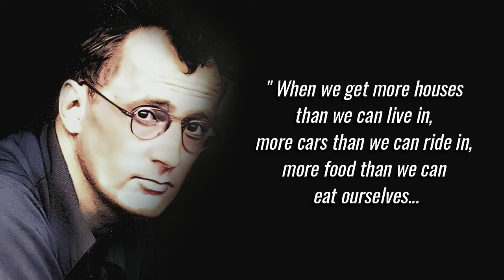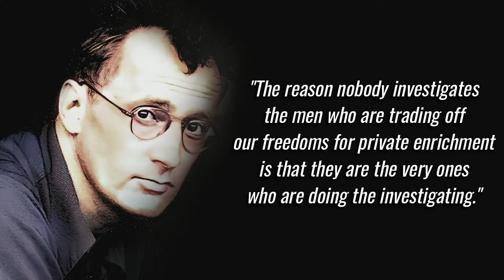Nelson Algren ― Famous Quotes And Saying From The Man with the Golden Arm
Nelson Algren was an American writer. His 1949 novel The Man with the Golden Arm won the National Book Award and was adapted as the 1955 film of the same name. Algren articulated the world of "drunks, pimps, prostitutes, freaks, drug addicts, prizefighters, corrupt politicians, and hoodlums".

**IMPORTANT**
WiseMotive does not own the rights to these images, quotes, and background music files in this video.